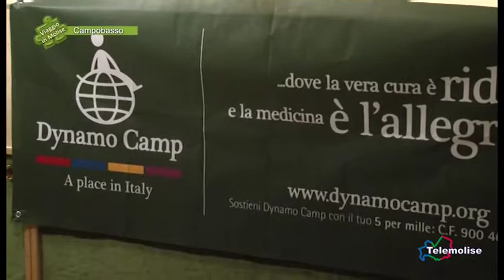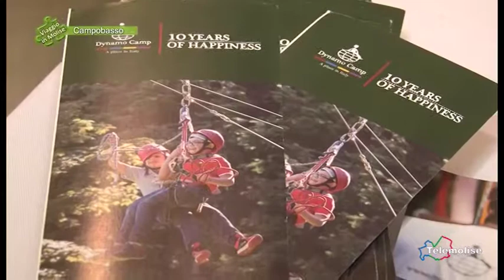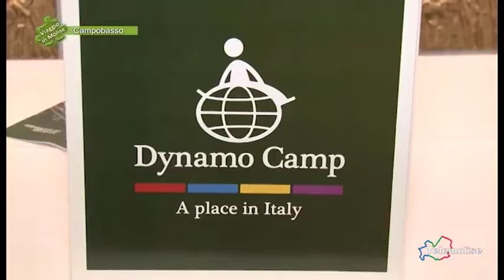Teatro e beneficenza all’istituto “L Pilla” - 01 - Campobasso - Viaggio in Molise - Puntata 4740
Teatro e beneficenza all’istituto “L  Pilla” - 01 - Campobasso - Viaggio in Molise - Puntata 4740 - Telemolise